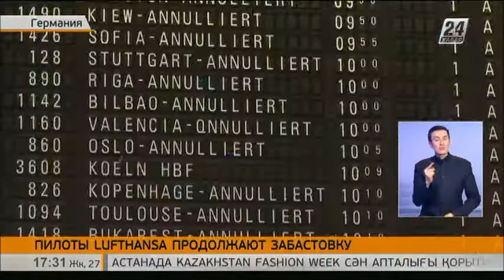Пилоты Lufthansa продолжают забастовку